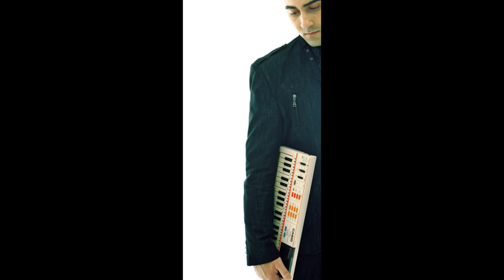Etostone - Little Princess (Redit 2002)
Etostone voted TWICE amongst the first 150th best DJs in the world by DJ Magazine!

Purchase from iTunes -